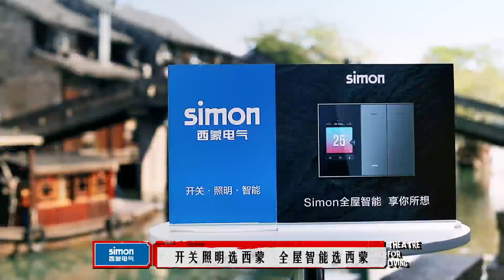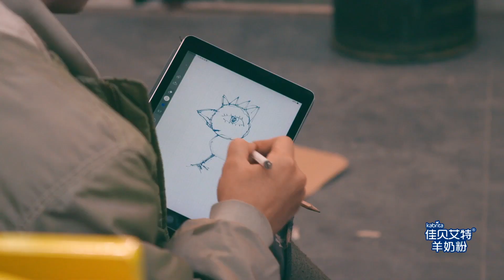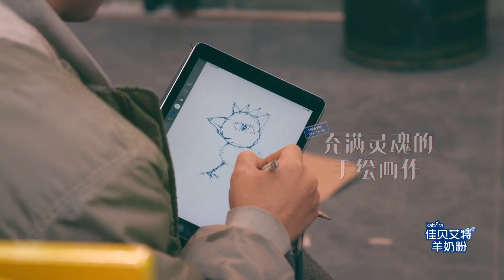【FULL】黄磊赖声川“争抢”何炅？| 戏剧新生活 EP1 上 | Theatre For Living | iQiyi综艺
《戏剧新生活》全集iQiyi综艺全球上线！登录iQiyi国际版或下载iQiyi国际版APP，还有更多独家资源等着你：

《戏剧新生活》是国内首档“无名”戏剧人生活生产真人秀节目。在黄磊和赖声川的召集下，八位“无名”戏剧人齐聚乌镇，组成一个全新剧团。在8周的时间内他们将在此生活、进行戏剧创作。期间所需的任何资金，都要戏剧人们自己努力赚取。最终，每位戏剧人都有机会用自己赚取的资金，参与一座剧场使用权的竞标，竞标获胜者将获得该剧场一年使用权。